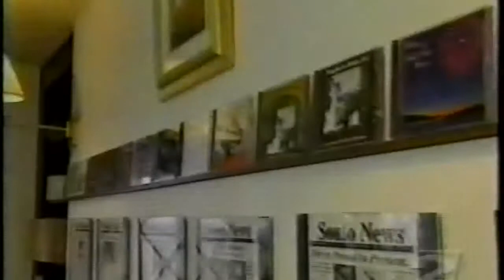Sally Harmon Spirit of the Northwest TV Spot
A Sally Harmon Spirit of the Northwest TV Spot featuring  footage of a benefit concert for Westridge Elementary School in Lake Oswego OR. She's playing with her Quartet, Frank Gruner on Bass, Caton Lyles on Percussion and Steve Shroy on Drums. Also in her living room with husband Frank Gruner. Tunes features are: Infatuation, Little Passions, Voice From the Past by Sally Harmon and a Jazzed up version of Fur Elise which she arranged.